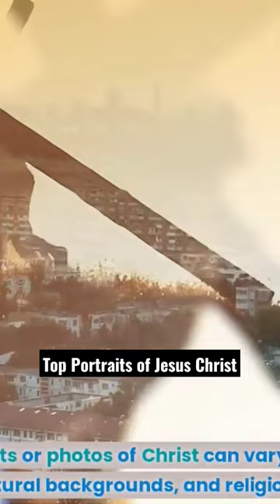Inspiring Portrait of Jesus Christ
No one knows exactly what Jesus looked like, and there are no known images of him from his lifetime. Art history professor Anna Swartwood House writes in The Conversation about the complicated history of the images of Christ and how historically they have served many purposes.

The portrayal of Jesus as a white, European man has come under renewed scrutiny during this period of introspection over the legacy of racism in society.

His concerns about the depiction of Christ and how it is used to uphold notions of white supremacy are not isolated. Prominent scholars and the archbishop of Canterbury have called to reconsider Jesus’ portrayal as a white man.

As a European Renaissance art historian, I study the evolving image of Jesus Christ from A.D. 1350 to 1600. Some of the best-known depictions of Christ, from Leonardo da Vinci’s “Last Supper” to Michelangelo’s “Last Judgment” in the Sistine Chapel, were produced during this period.

But the all-time most-reproduced image of Jesus comes from another period. It is Warner Sallman’s light-eyed, light-haired “Head of Christ” from 1940. Sallman, a former commercial artist who created art for advertising campaigns, successfully marketed this picture worldwide.

Through Sallman’s partnerships with two Christian publishing companies, one Protestant and one Catholic, the Head of Christ came to be included on everything from prayer cards to stained glass, faux oil paintings, calendars, hymnals and night lights.

Sallman’s painting culminates a long tradition of white Europeans creating and disseminating pictures of Christ made in their own image.

Portraits of Jesus Christ, images of jesus christ, photos of jesus christ,